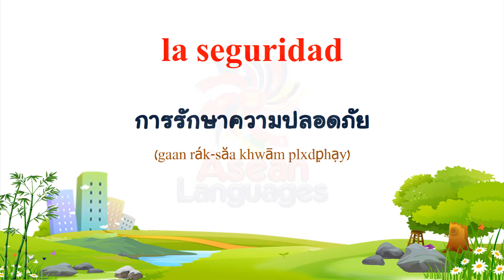ภาษาสเปน - คำศัพท์เกี่ยวกับความรู้สึก #3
(Thai to Spanish)